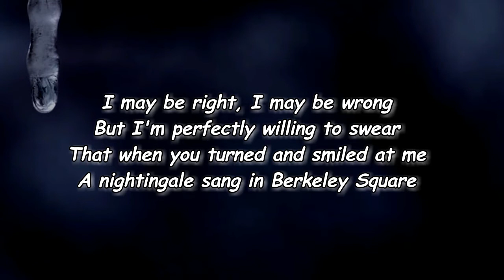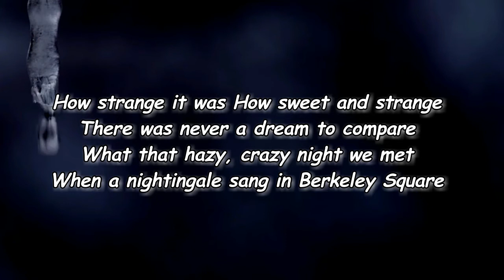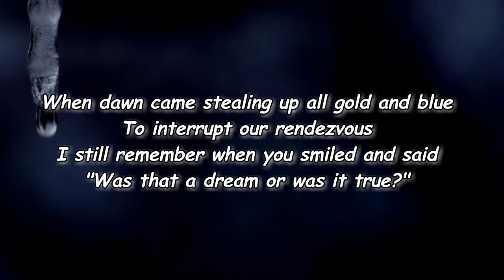Michael Bublé - A Nightingale Sang in Berkeley Square (Lyrics)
A Nightingale Sang in Berkeley Square Lyrics:

That certain night
The night we met
There was magic abroad in the air
There were angels dining at the Ritz
And a nightingale sang in Berkeley Square

I may be right, I may be wrong
But I'm perfectly willing to swear
That when you turned and smiled at me
A nightingale sang in Berkeley Square

The moon that lingered over London town
Poor puzzled moon, wore such a frown
How could he know we two were so in love?
The whole darn world seemed upside down

The streets of town were paved with stars
It was such a romantic affair
And when you turned and smiled at me

How strange it was
How sweet and strange
There was never a dream to compare
What that hazy, crazy night we met
When a nightingale sang in Berkeley Square

Ah, this heart of mine beat loud and fast
Like a merry-go-round in a fair
And we were dancing cheek to cheek

When dawn came stealing up all gold and blue
To interrupt our rendezvous
I still remember when you smiled and said
"Was that a dream or was it true?"

Our homeward steps were just as light
As the dancing feet of Astaire
And like an echo far away
A nightingale sang in Berkeley
That night in Berkeley
That night in Berkeley Square